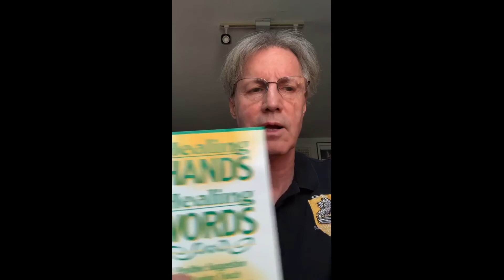Episode 604 Facing Adversity In Power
Here is what you will learn on this week's training:
1) Addressing adversity with courage
2) Adapting & adjusting in power
3) Letting go of worry about the future
4) Developing new reflexes
5) Neutralizing adverse situations
6) Facing adversity "in the now"
7) Living "in the flow"